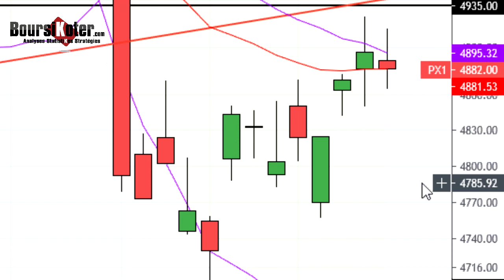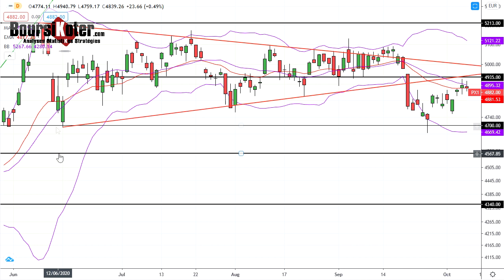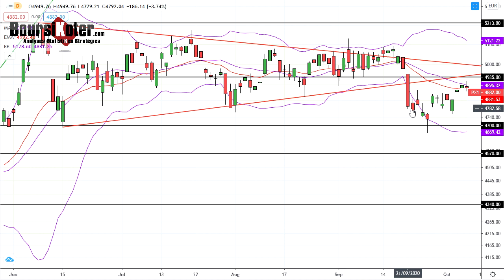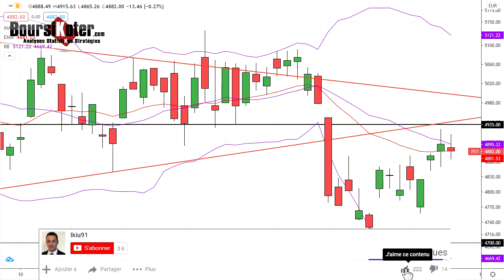CAC 40 Analyse technique du 07-10-2020 par boursikoter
Mon Dernier Livre - Maitrisez la Bourse